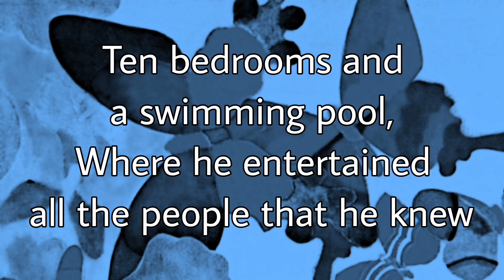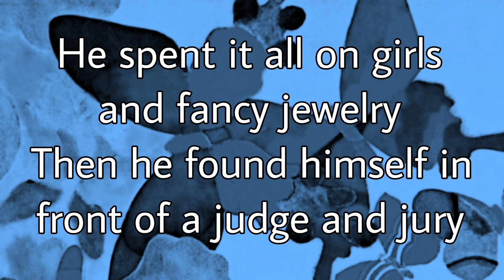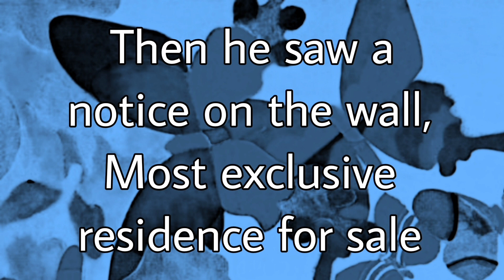THE KINKS - Most Exclusive Residence For Sale (Lyric Video)